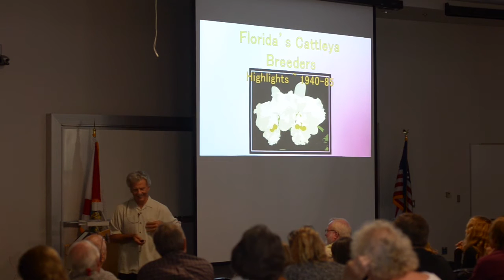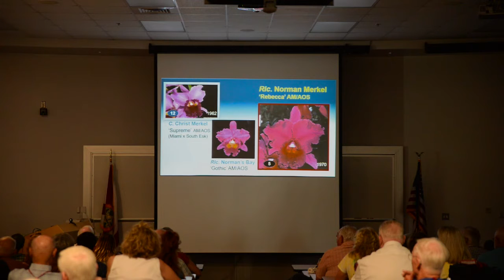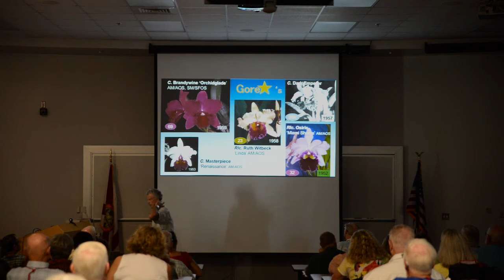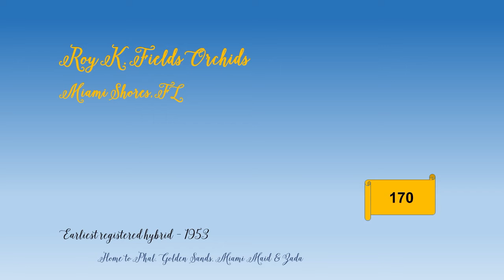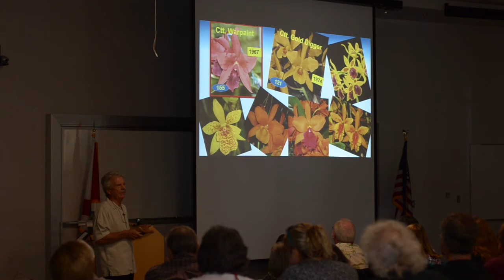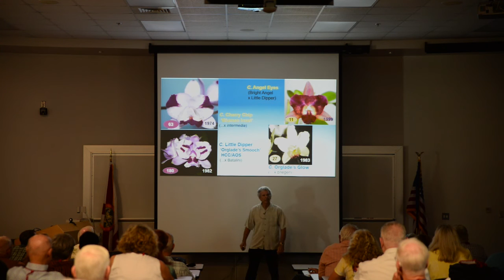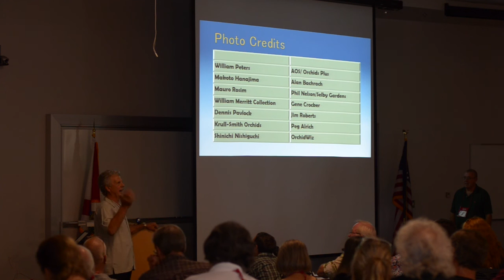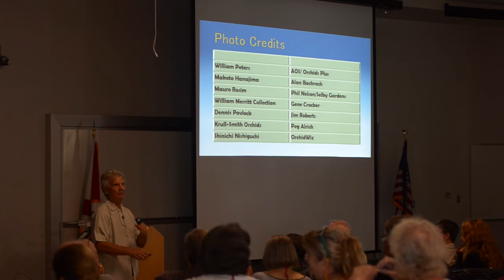2016 - Bob Scully (Old Florida Hybridizers) 6th Annual Cattleya Symposium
August 6th, 2016 - Day 2 - Bob Scully